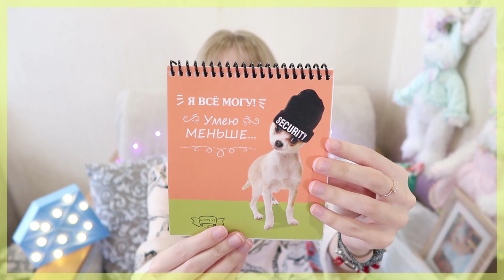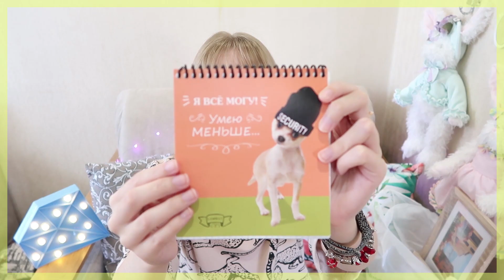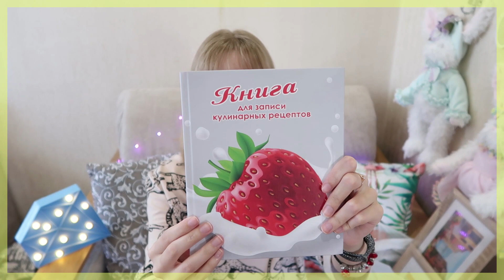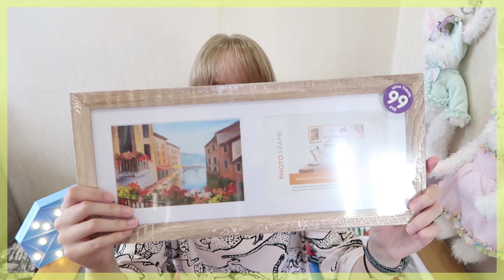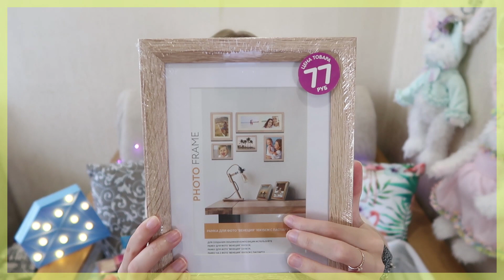Покупки из магазина Fix Price // КРУТЫЕ НОВИНКИ // Канцелярия // Сентябрь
1) ЗА ОСКОРБЛЕНИЕ СОЗДАТЕЛЯ КАНАЛА БАН.
3) ЗА ПОПРОШАЙНИЧЕСТВА БАН.
4) ЗА ХВАСТАНЬЕ В КОММЕНТАРИЯХ БАН.

Часто задаваемые вопросы:
1) Сколько тебе лет? Мне 15 лет.
2) В каком ты классе? Я в 9 классе.
3) В каком городе ты живешь? Я живу в городе Балашиха, это Московская область.
4) Какие видео ты снимаешь? Я снимаю видео Обзоры на кукол Monster High и Ever After High, так-же еще снимаю Бьюти видео о разных Покупках и т.д.
5) Где ты монтируешь видео? Я монтирую видео в программе Adobe Premiere Pro CS6
6) Где ты делаешь обложки для видео? Я делаю обложки в программе Adobe photoshop cs6.
7) На что снимаешь видео? Я снимаю Обзоры на Canon G7X Mark 2, а Влоги на Samsung Galaxy S8 и Canon G7X Mark 2.
8) Какой у тебя штатив? У меня штатив Rekam RT-D5G Digipod
9) Какая у тебя партнерская программа? У меня партнерская программа YouTube.